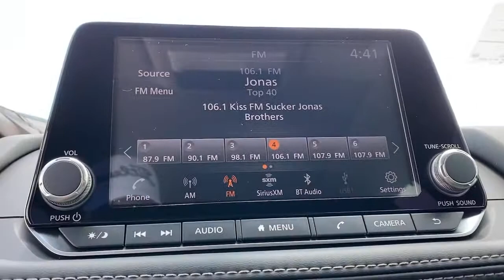2021 Nissan Rogue Weatherford, Fort Worth, Granbury, Saginaw, Dallas, TX MC768825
New 2021 Nissan Rogue available in Fort Worth, Texas at Fort Worth Nissan. Servicing the Weatherford, Granbury, Saginaw, Dallas, TX area.

3451 West Loop 820 S

Caspian Blue Metallic 2021 Nissan Rogue SV FWD CVT with Xtronic 2.5L I4 DOHC 16VbrbrRecent Arrival! 26/34 City/Highway MPG